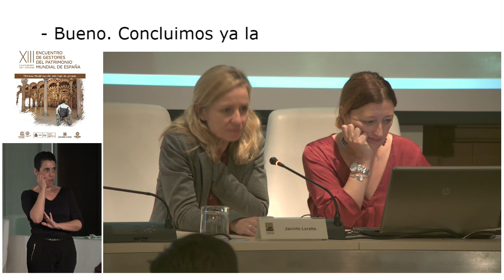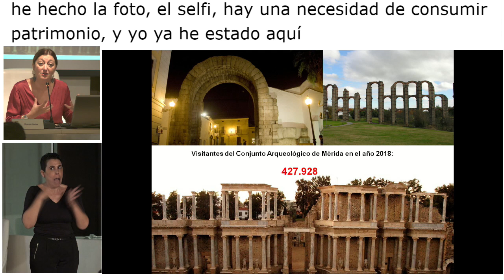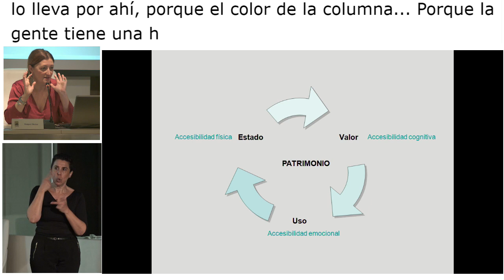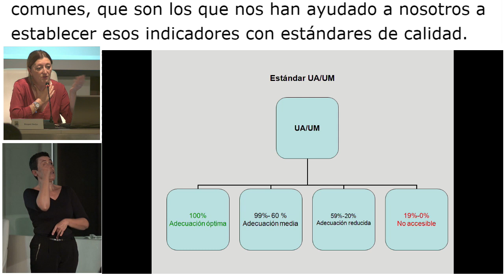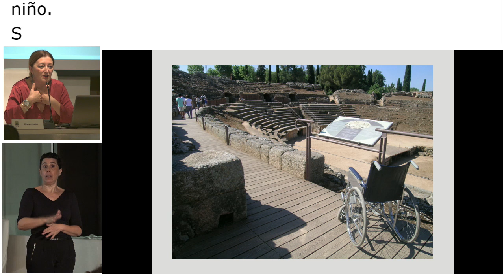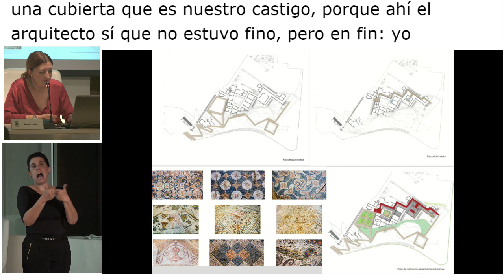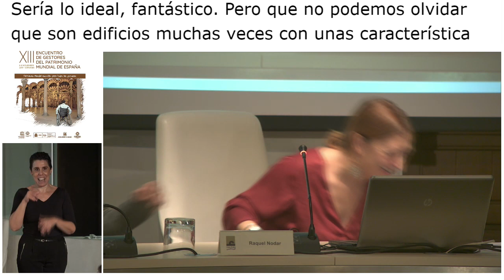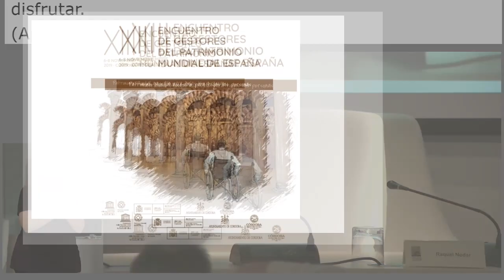Buenas prácticas en Patrimonio Mundial: Conjunto Arqueológico de Mérida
DÍA 2
11. XIII Encuentro de Gestores de Patrimonio Mundial. Buenas prácticas en Patrimonio Mundial: Conjunto Arqueológico de Mérida. Raquel Nodar.